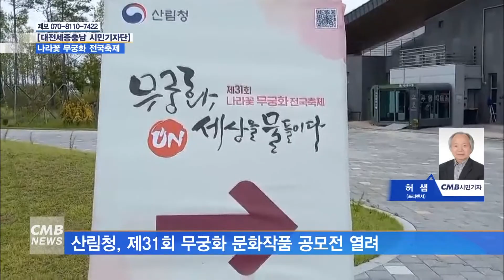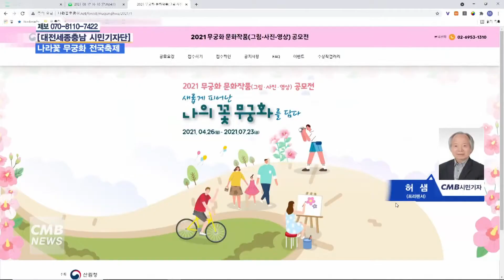[대전뉴스]나라꽃 무궁화 전국축제